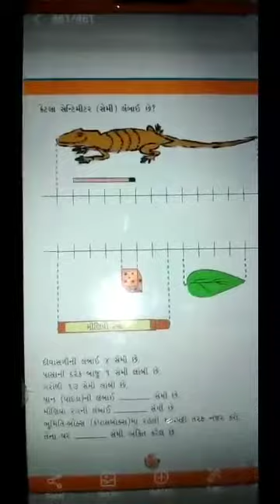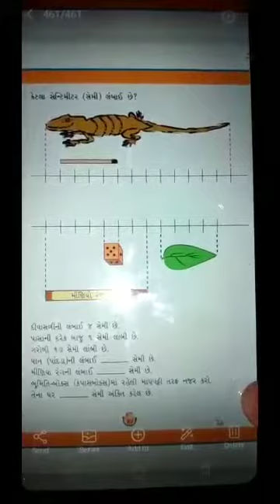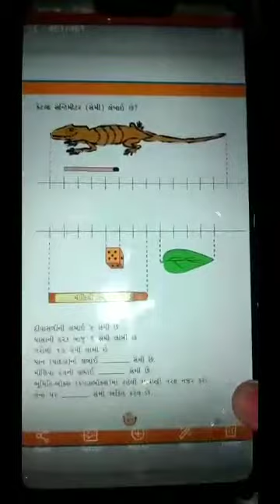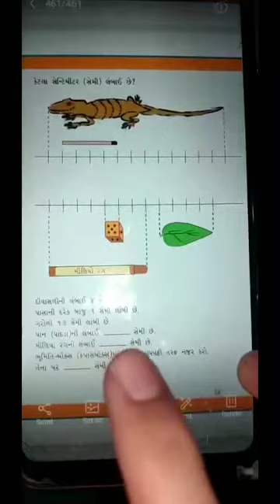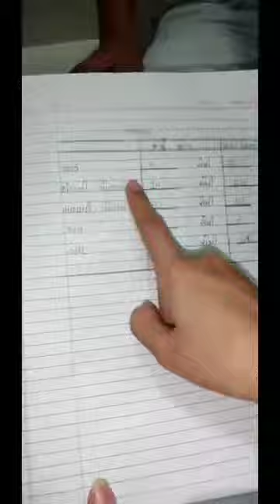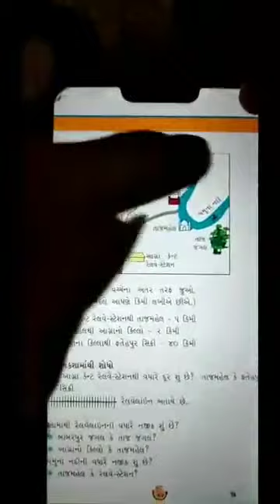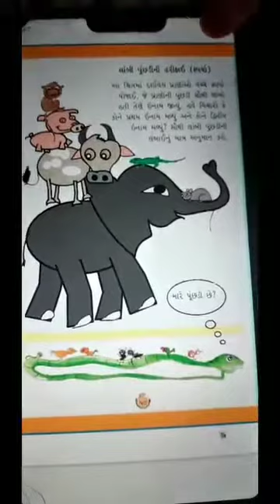Std 3rd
Maths(લાબું અને ટુંકુ )